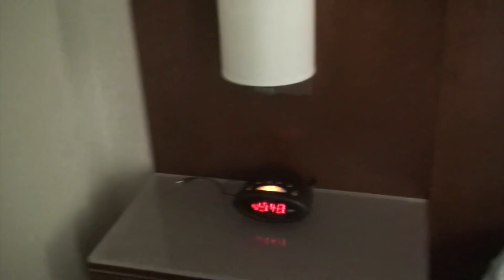When You Put The Challenges Own CT against MLB Mascots TC, Who Will Be Victorious?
When You Put The Challenges own CT against MLB Mascots TC,  who will be victorious?: I always try and record my travels for vlog purposes and during my talent agent days I put together and documented the challenge battle of the year, between CT and TC bear.

In this video, we got on a plane and headed to Target Field. That's all I can say, the rest you have to see for yourself!

If It was filmed, I’ll be sharing it!
✅ Eventually.

I LOVE Y'ALL 💕 KEEP SUPPORTING, AND LOVING ME, LET'S GROW! 🌹
TIME MARKERS
WELCOME Message / INTRO - 0:00
WE ARRIVED IN MINNEAPOLIS - 1:07
TARGET FIELD STADIUM - 2:21
MEETING THE SOUND GUY - 3:29
CT MEETS TC BEAR - 6:31
Interact with me...